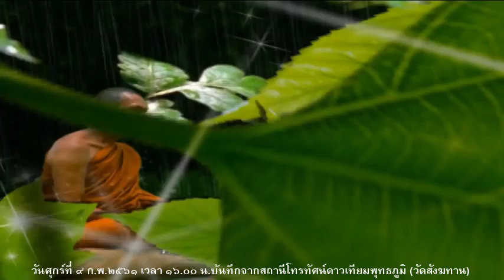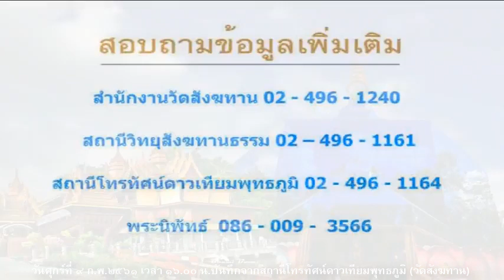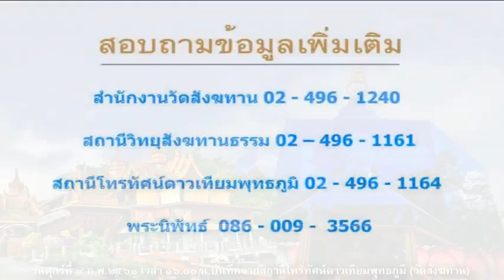วันศุกร์ที่ ๙ ก.พ.๒๕๖๑ ธรรมะสว่างใจ พระอาจารย์ชาญชัย สิริวิชโย วัดสังฆทาน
รายการธรรมะสว่างใจ พระอาจารย์ชาญชัย สิริวิชโย วัดสังฆทาน   เมตตาตอบปัญหาธรรมะในรายการ